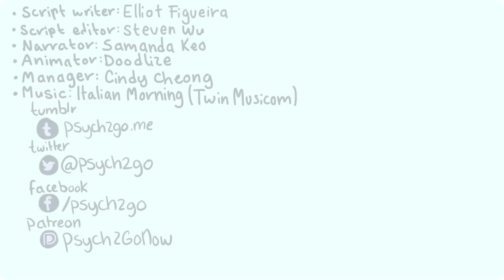10 Easy Self Care Tips for Depression | Motivational video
Are you currently looking for some easy self-care strategies or cure for your depression? Journaling, meditation, going for long walks, physical activities, gardening, reading, bibliotherapy, yoga, massage therapy can be some easy and effective ways to help cure depression.